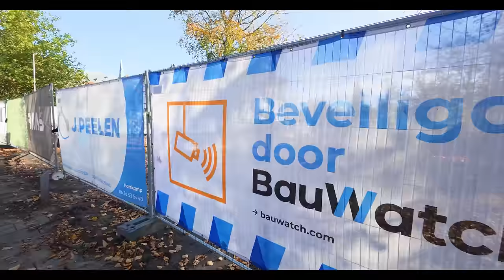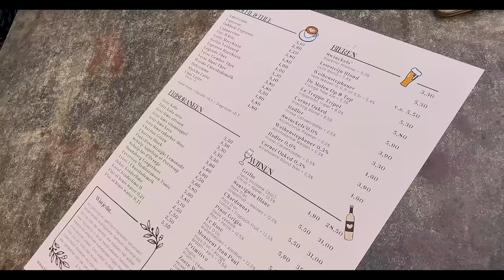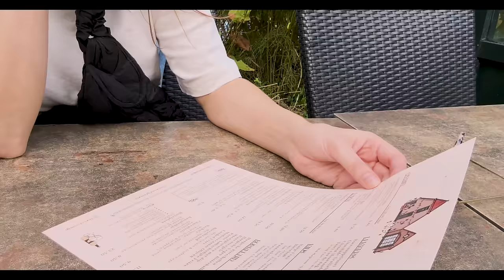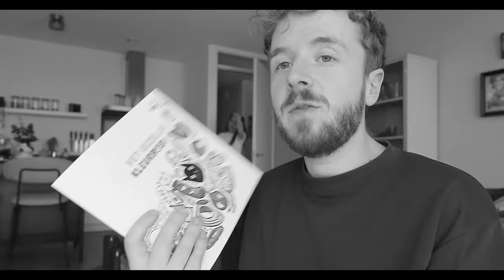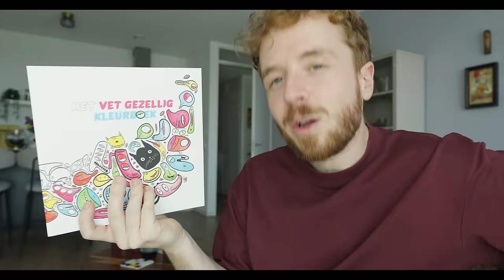PERFECTE Dag met HEERLIJK ETEN, gezelligheid en Onze kat (Freek) doet gek! 😅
Wil jij ons kleurboek bemachtigen? Ga dan naar

In deze vlog nemen we jullie mee op een heerlijke herfstige dag! 🌰 Het doel: een stroopwafel halen – maar het wordt zoveel meer dan dat. Terwijl we onderweg zijn, genieten we van de prachtige herfstkleuren en praten we over de kleine dingen die het leven mooi maken, zoals de geur van versgebakken stroopwafels.

Daarnaast bespreken we de veranderingen in ons leven, zoals een nieuw restaurant in de buurt en ons oude kantoor. Tijdens onze wandeling reflecteren we op herinneringen aan ons oude huis en praten we over nostalgie, gemeentes en de waarde van een thuis. Freek krijgt ook een nieuw speeltje waar hij dol op is – wat een grappige momenten oplevert! 🐾

In deze video geven we je ook een exclusief kijkje in ons nieuwe kleurboek voor volwassenen, dat vanaf nu beschikbaar is! We delen wat er allemaal in het boek zit, van leuke tekeningen tot QR-codes die je naar extra content leiden, zoals een exclusieve podcast, vlog en playlist. Ideaal om lekker te ontspannen tijdens deze donkere dagen. 🌈

Kom gezellig kijken en geniet van deze ontspannen dag samen met ons. Vergeet niet te reageren en te laten weten wat jouw favoriete herfstmoment is en of jij ook wel eens zin hebt in een stroopwafel! 🧇

Hoofdstukken:
00:00:00 - Introductie en doel van de video
00:00:18 - Discussie over kinderen en zaterdagplannen
00:01:09 - Promotie van hun kleurboek
00:01:42 - Gesprek over herfst en kleuren
00:02:16 - Veranderende meningen en eetgewoonten
00:03:30 - Nieuwe restaurant en winkels in Voorburg
00:04:54 - Herinneringen aan oude kantoor en stroopwafelproeverij
00:06:56 - Online creators die we kijken.
00:07:48 - Discussie over eetgewoonten en mogelijke toekomstige hond
00:08:16 - Willen wij een hond?
00:08:54 - Veranderingen in de buurt
00:09:31 - Herinneringen aan het oude huis
00:10:39 - Bezoek aan het huis van de zus
00:10:54 - Gesprek over huidige woning
00:11:53 - Vergelijking tussen gemeentes
00:13:31 - Gesprek over grote huizen en hun eigenaars
00:14:43 - Oproep aan miljonairs
00:15:16 - Dit was bijna ons huis geworden.
00:16:57 - Snacks en Drankjes..
00:18:41 - Over ons favoriete restaurant
00:19:04 - Een nieuw speeltje voor Freek
00:21:46 - Praten over het kleurboek
00:23:36 : Wat doet Freek raar?!
00:24:12 - Afsluiting

Podcast luisteren? 🎧